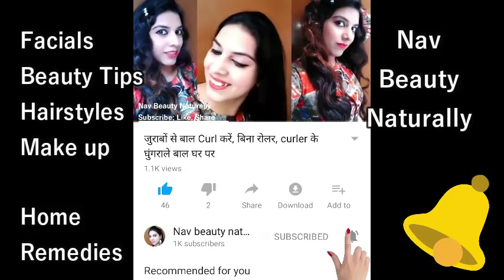smokey eye makeup खुद करना सीखें आसान तरीके से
Step 1 use any one:
Patanjali Aloe Vera Gel
Miss Claire Studio Perfect Professional Make Up Primer Anti Redness
Step 2: Concealer
Olivia Pan-stick Waterproof Makeup Factor Foundation SPF- 12 Rachelle Rose MAX -02
miss gold make up artist professional eye shadow 160 color Rs 899
ME-ON GEL EYELINER JET BLACK 4GM

बर्तन धोने से हाथ फट जाते है रतो रात कैसे ठीक करे | fix cuts in hands while dish washing

Nav Beauty Naturally is Best Indian makeup, beauty, style, fitness and lifestyle video platform for women and men. Tune in daily for the latest and trendy makeup tips, healthcare, fashion ideas, Speciality in Haircare & updos, daily life hacks, interesting DIY videos and much more
I bring you the best advice, tips, tricks and home remedies so you are always in-the-know, through quick videos that you can easily watch on your phone.